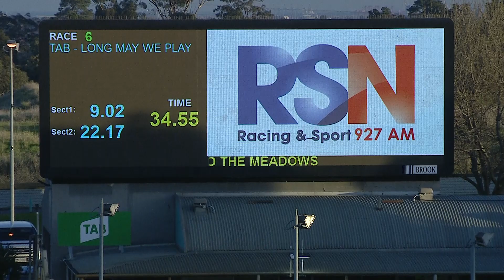MEP MON 31 MAY 21 R6